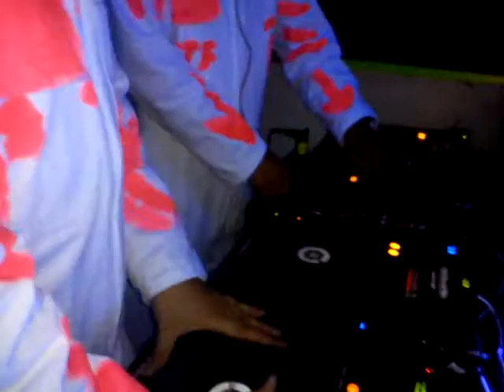W T F ? + goodchik3n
Fluo Land Opening Party ll by GLOW ROOM a place to shine  // 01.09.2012

THE W.T.F ? B.2.B goodchik3n Vj Set.

-Sonido in Live (((